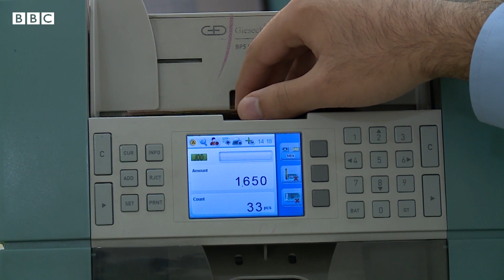القروض: هل توقع البنوك الناس في فخ الديون؟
أدت الأزمات الاقتصادية التي تعصف بعدد كبير من الدول العربية إلى تزايد إقبال الناس على القروض المصرفية، سواء لتلبية حاجات ضرورية أو للترفيه وتحسين مستوى المعيشة، واللافت أن التوسع في التمويل الاستهلاكي في العالم العربي صاحبته زيادة هائلة في أعداد المتعثرين في السداد والمفلسين، فهل تتحمل البنوك مسؤولية إيقاع الأفراد في فخ الديون؟
تقرير سلمى عمارة